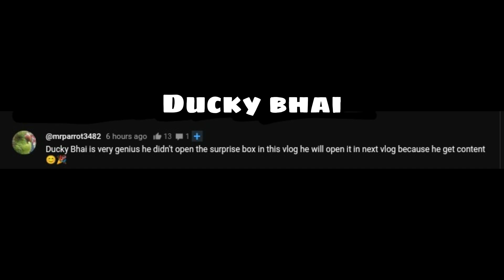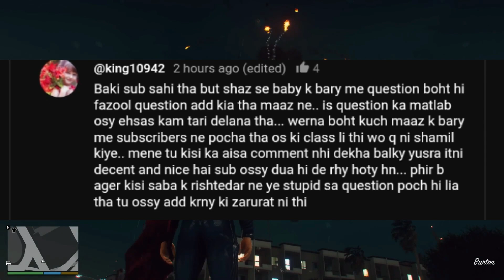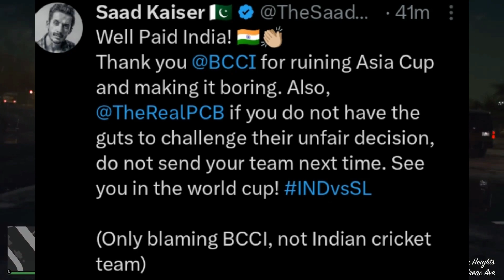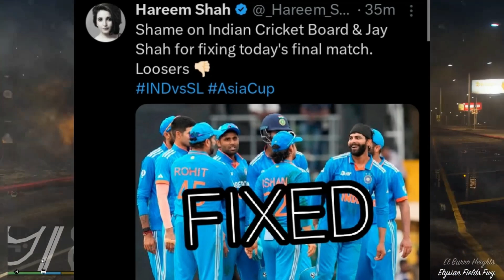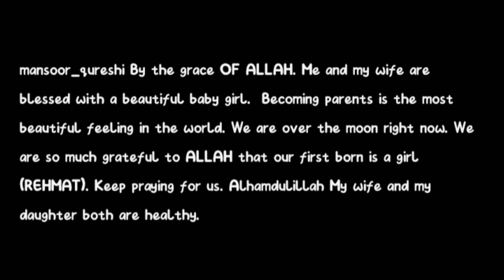Maaz Safder Publically Shames His Brother | Ducky Bhai Lacks Content Ideas - Nadir Ali Trolled!!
I regularly upload news related to the Pakistani and international youtube community & other social media platforms in this channel.. so if you liked this video please do not forget to like & share this video & also if u haven't subscribe to this channel yet, please do subscribe & press the notification bell for regular updates..